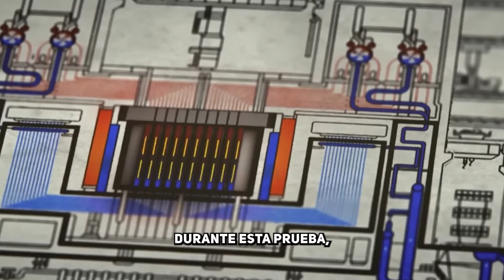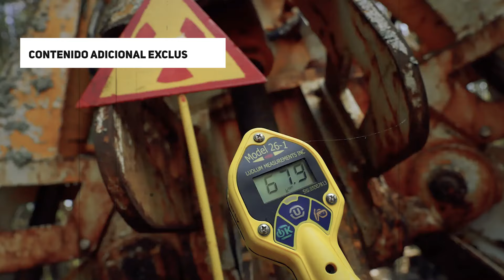¿Qué pasó en CHERNOBYL? | En 4 minutos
Un breve resumen sobre lo que pasó el día que cambió la historia.